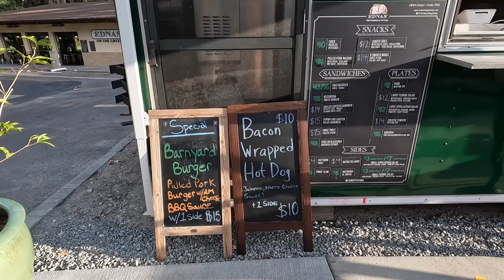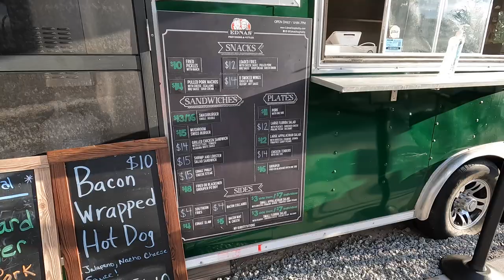The Villages Florida Lifestyle Visit (Golf Cart Ride to Ednas’ On The Green)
Time for a golf cart ride during our The Villages Lifestyle Visit. We get lost on the golf cart on our way to Ednas On The Green. See description below for useful links.

Thanks!
Michael & Tiffany
M&T ❤️ TVE

⬆️ Travel & Theme Parks
⬆️ Value & Variety
⬆️ Experiences & Expenses

❤️ Amazon Shop
🎥 Main Vlog Camera
🚙 Dash POV Camera
📸 Secondary Vlog Camera

🏠 Things for our Home
🚙 Golf Cart Gadgets & Accessories
🚲 eBike Helmets & Stuff

Save $200 on a new Golf Cart from Hidden Creek Golf Carts! Just tell Ray (owner) and his folks at Hidden Creek Golf Carts in Wildwood (or any of their 4 locations in Florida) that you saw one of our videos (before you purchase).

THE VILLAGES® is a registered trademark of Holding Company of The Villages, Inc. Michael and Tiffany TVE  is not affiliated with, or sponsored by, Holding Company of The Villages, Inc. or its affiliated entities. SAME DISCLAIMER for Walt Disney World, Universal, Tesla, etc. etc. etc…